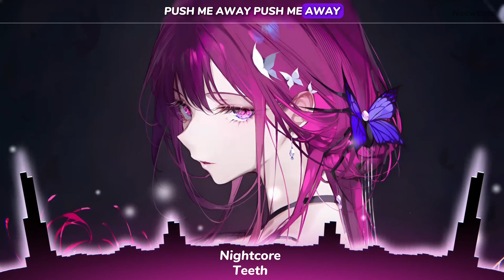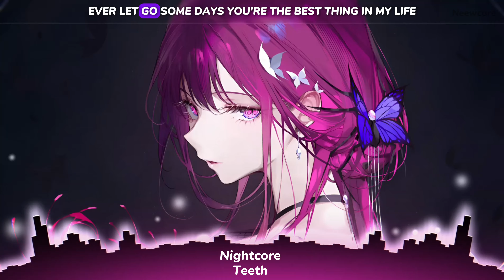Nightcore - Teeth (Lyrics)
🎶Nightcore - Teeth